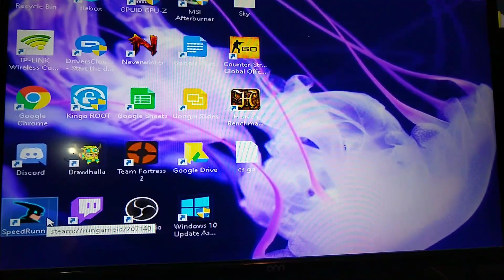How not to play speedrunners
[these videos are intended to entertain or to teach other gamers. YouTube doesn't pay me anything for these videos as I do no seek payment].                                   Enjoy